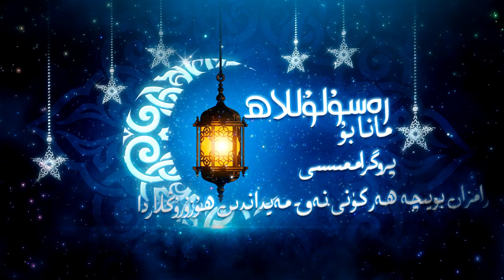مانا بۇ رەسۇلۇللاھ پروگراممىسىنىڭ تارقىتلىش ۋاقىتلىرى